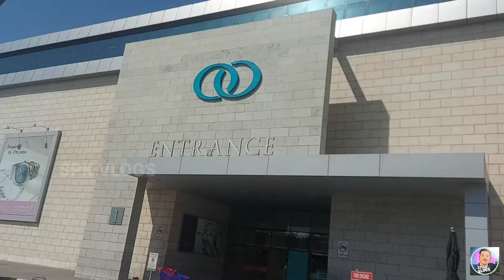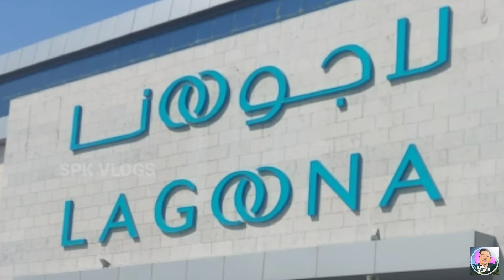LAGONA| MALL| 26 February 2022